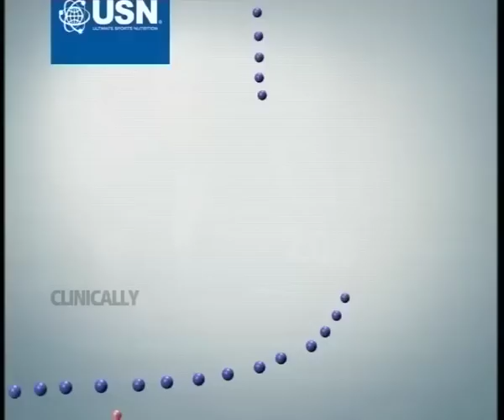USN - Hockey - Justin Reid Ross - 14 July